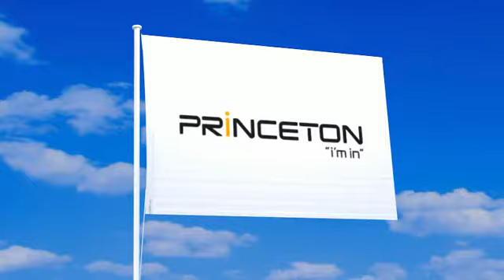プリンストンの旗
プリンストンの旗が風になびく動画。